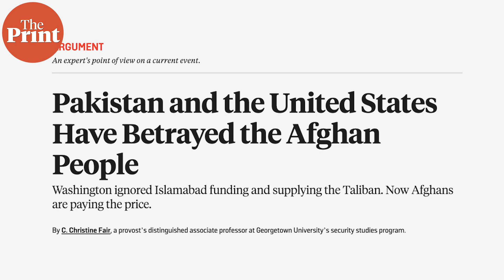Is India relying too much on US with regard to its Afghan policy ?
In this edition of GlobalPrint, Senior Consulting Editor Jyoti Malhotra talks about the complex and fast-evolving situation in Afghanistan.